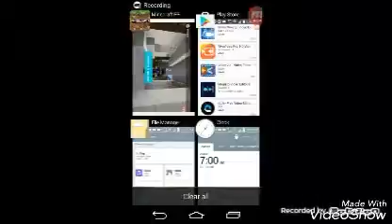Minceraft moive part 13